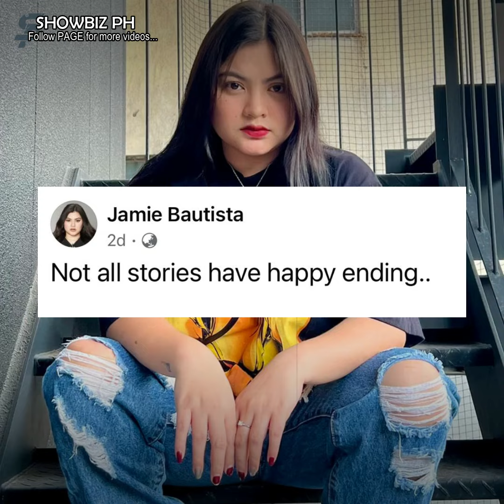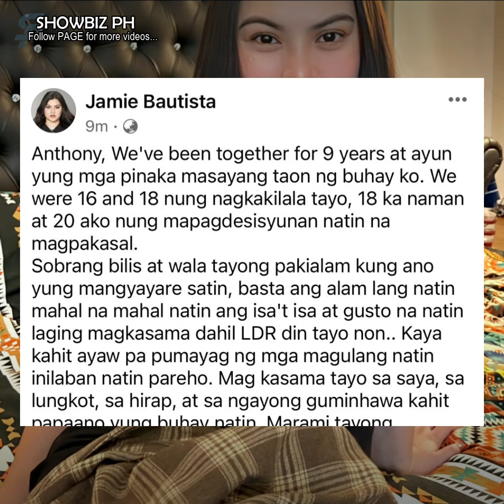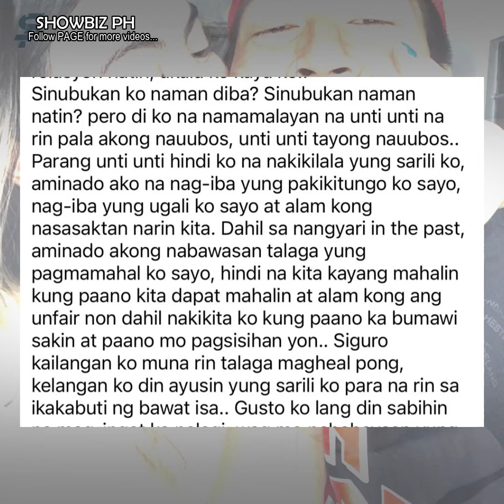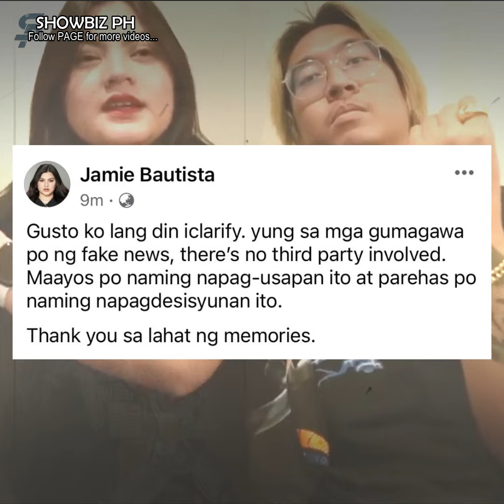Jamie Bautista, kinumpirma ang hiwalayan nila ni Anthony Leodones